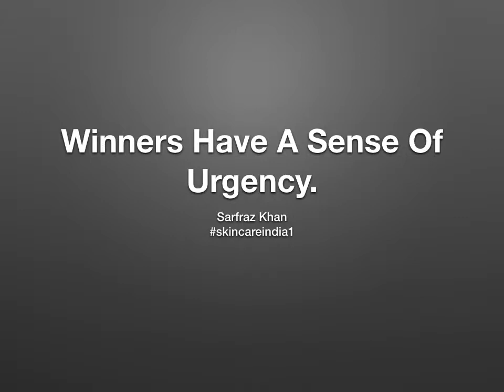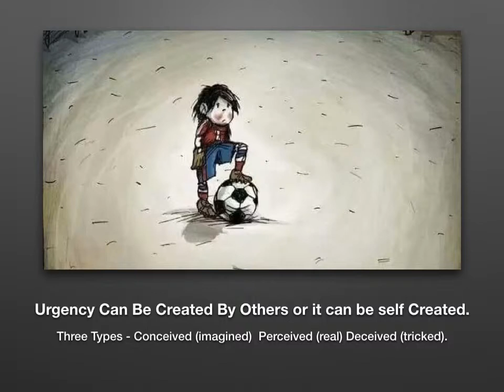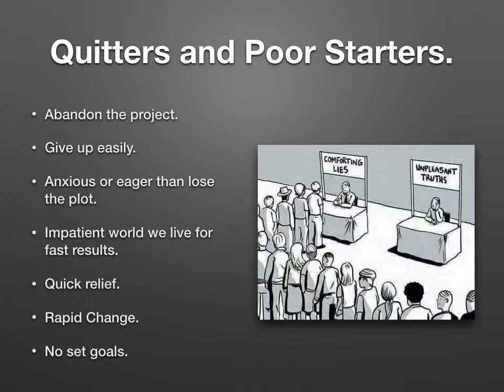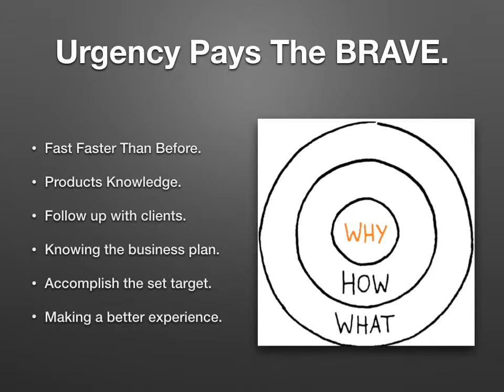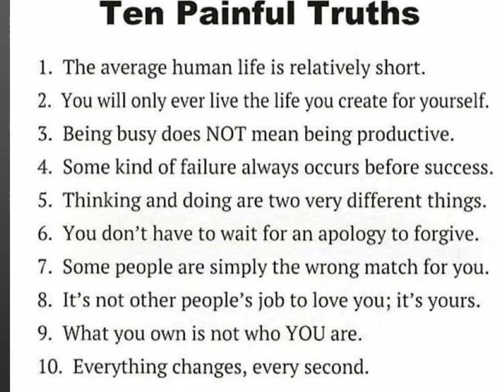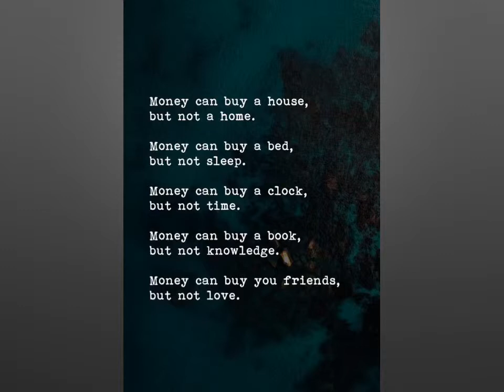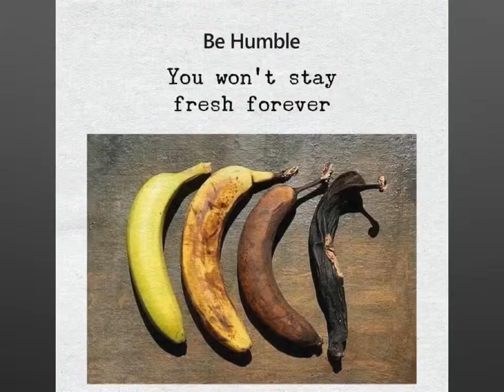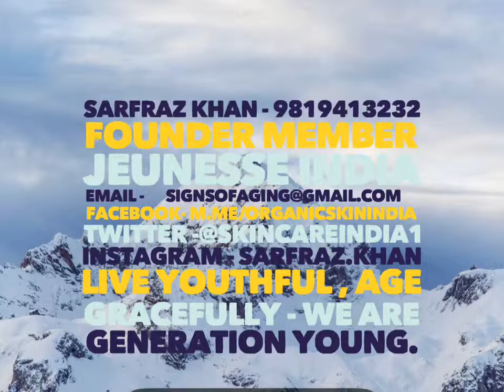Network Marketing favours the one with urgency